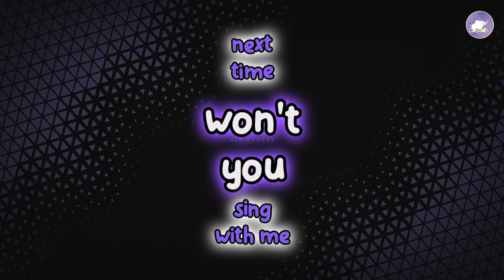ABC Song | Alphabet for Kids | The Alphabet Song Nursery Rhymes For Kids | Kid Croods Fun For Kids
Hello Everyone!

My Channel:

Kids Croods: @Kidcroods

Kid Croods Shorts: @KidCroodsShorts